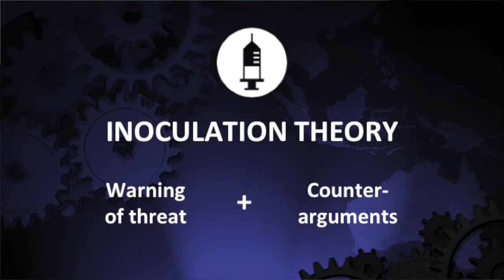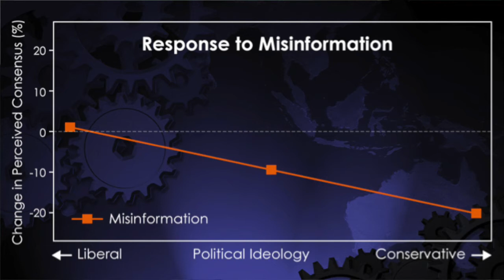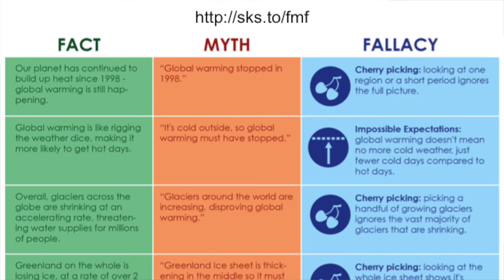John Cook: Inoculation against misinformation in a post-truth world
Dr. John Cook talks about how we can fight misinformation with inoculation theory